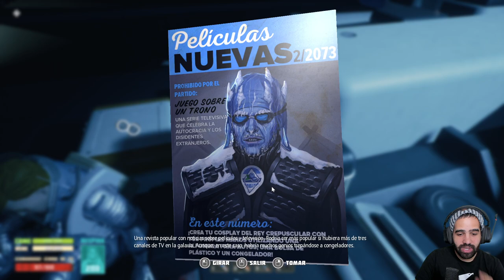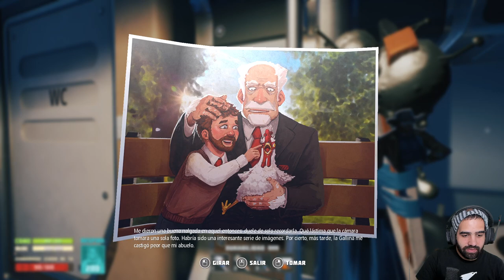SISTEMA DE REFRIGERACIÓN • Breathedge - Episodio 21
Creamos el sistema de refrigeración para la nave y nos topamos con unos cuerpos muy perturbadores...